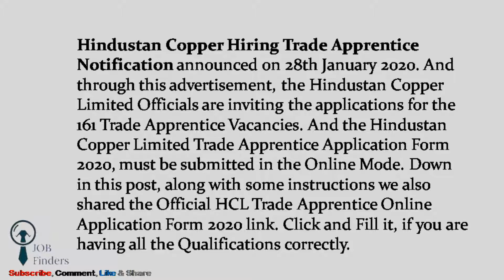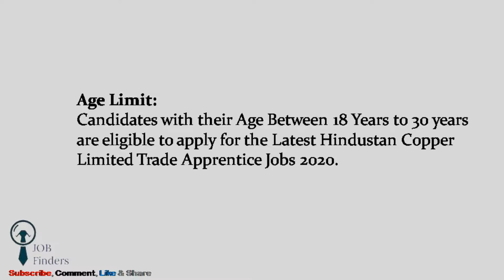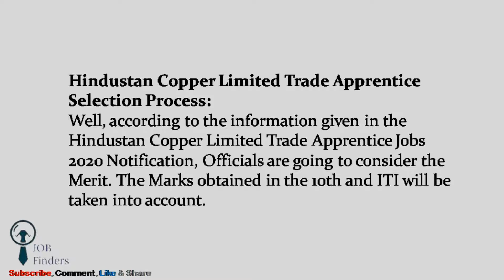Hindustan Copper Hiring Trade Apprentice 161 Vacancies FOR 10th and ITI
TO MAKE VIDEO SHORT , THE DETAIL MAY MOVE FAST

PLEASE PAUSE THE VIDEO WHERE EVER REQUIRED

Jobs in Gulf,UAE,singapore,Malaysia,Middle East,kuwait,Oman,Muscat,Bharain,United Arab Emirates,Qatar,Egypt,Dammam,Abu Dhabi

नौकरियां | نوکریاں